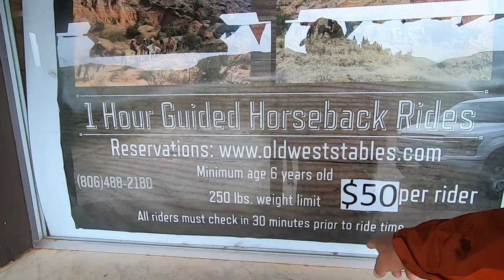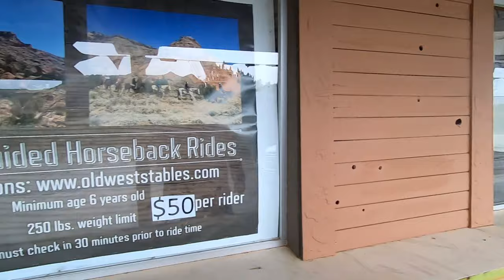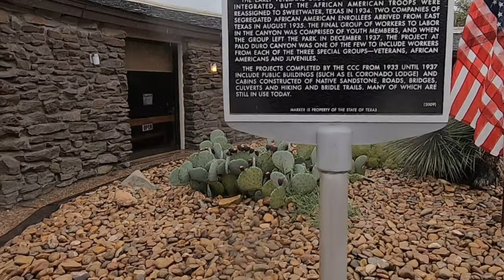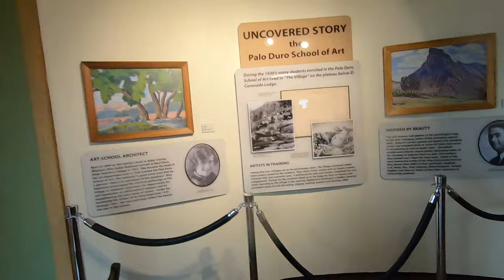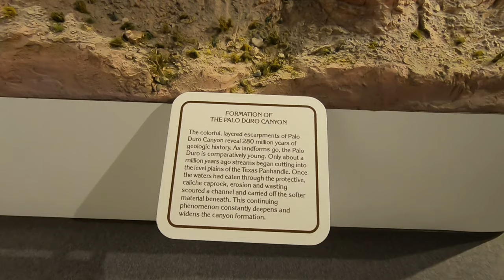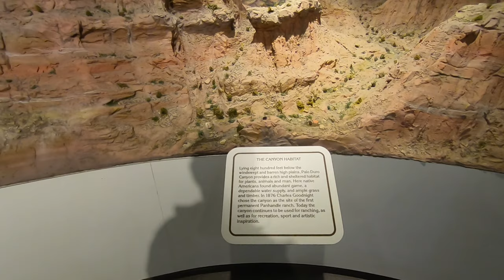Palo Duro Canyon State Park | RVn Texas State Park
What a beautiful Texas State Park! Palo Duro Canyon State Park is located in the Texas Panhandle just east of Canyon Texas. Palo Duro Canyon is the 2nd largest canyon in North America. Once the home the Plains Indians then Charles Goodnights JA Ranch.
Palo Duro Canyon State Park was built by the CCC in the New Deal era. Most of the park was built by the strong backs and hands of you men who were paid a few dollars per month and most of that had to be sent home. The Canyon rim road in Palo Duro Canyon State Park is one notable feature that was dug by hand.
During the summer months visitors can attend the Texas Outdoor Musical. This show is an exclusive to Palo Duro Canyon State Park. Our visit to Palo Duro Canyon State Park just happened to co-inside with a heavy rain event so we did not really get to experence the full beauty of the canyon walls. We will be making a return visit to Palo Duro Canyon State Park at some point in the near future. Meanwhile.
Come along with me as I explore Palo Duro Canyon State Park